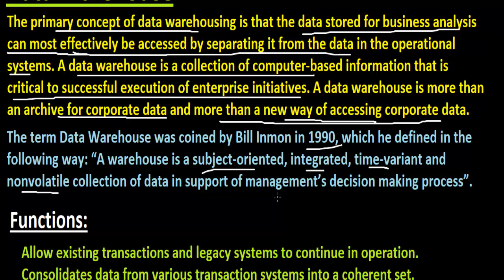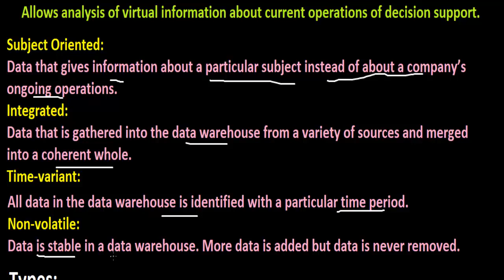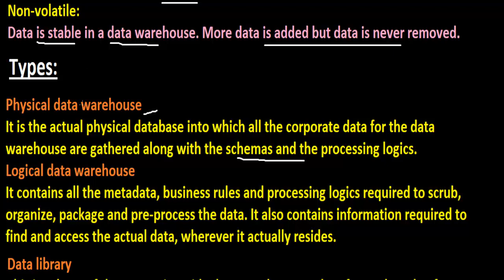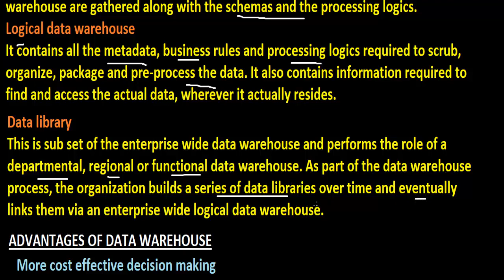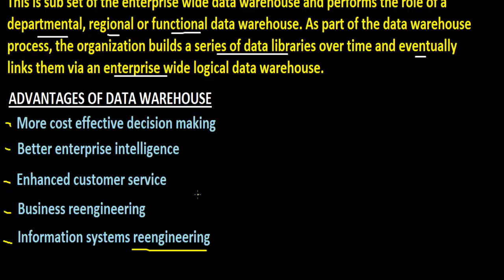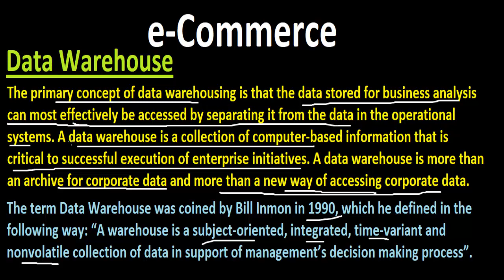What Is Data Warehousing? | Functions | Types | Advantages | e-Commerce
A data warehouse is a collection of computer-based information that is critical to successful execution of enterprise initiatives. A data warehouse is more than an archive for corporate data and more than a new way of accessing corporate data. A data warehouse is a subject-oriented repository designed with enterprise-wide access in mind. It provides tools to satisfy the information needs of the employees organizational levels-not just for complex data queries, but as general facility for getting quick, accurate and often insightful information. A data warehouse is designed so that its users can recognize the information they want and access that information using simple tools.
Functions:-

    Allow existing transactions and legacy systems to continue in operation.
    Consolidates data from various transaction systems into a coherent set.
    Allows analysis of virtual information about current operations of decision support.
Types:-

    Physical data warehouse:-
    It is the actual physical database into which all the corporate data for the data warehouse are gathered along with the schemas and the processing logics.
    Logical data warehouse:-
    It contains all the metadata, business rules and processing logics required to scrub, organize, package and pre-process the data. It also contains information required to find and access the actual data, wherever it actually resides.
    Data library:-
    This is sub set of the enterprise wide data warehouse and performs the role of a departmental, regional or functional data warehouse. As part of the data warehouse process, the organization builds a series of data libraries over time and eventually links them via an enterprise wide logical data warehouse.
ADVANTAGES OF DATA WAREHOUSE:-
More cost effective decision making
Better enterprise intelligence
Enhanced customer service
Business reengineering
Information systems reengineering